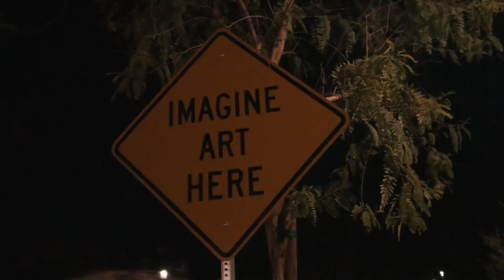2018 bug vacation vlog :)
I went on vacation back in 2018! I know I said in the intro “my trip to cali” but some clips are also from Jamaica and Arizona! Hopefully you enjoyed seeing younger me :)

(MAKE SURE TO SET QUALITY TO 1080 FOR BEST EXPERIENCE)

♡ SONG:
coffee boi- okey dokey

Intro/Outro edited by my editor bre (br3louise) and video edited by myself!

love you :)
~ ʚĭɞ